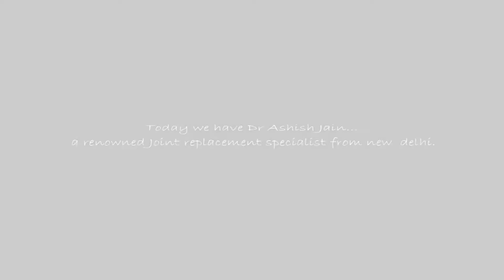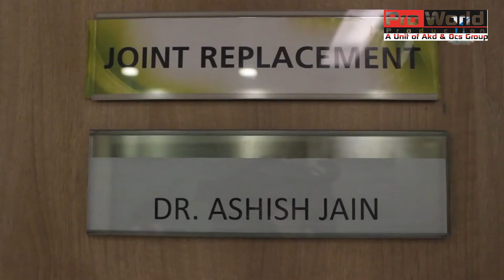Dr Ashish Jain Delhi